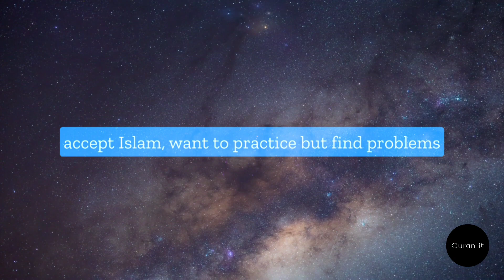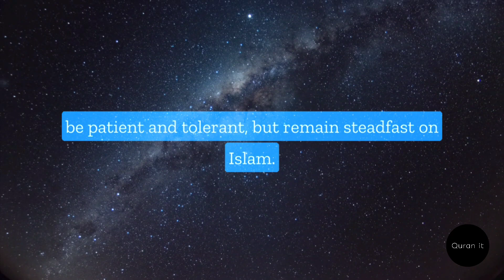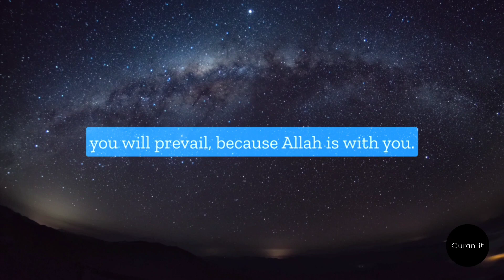My parents don't allow me to wear Hijab or Abaya, must I obey them? | Quran it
Welcome to Quran it! In this thought-provoking video, we feature the insightful words of Sheikh Assim Al Hakeem. Please note that we have used his audio exclusively for this video on our channel.

In today's episode, we delve into a deeply personal and relevant topic: the challenges faced by individuals who choose to wear the Hijab and Abayah, particularly when their parents hold different views or objections. Sheikh Assim Al Hakeem, a renowned Islamic scholar, provides valuable guidance and advice for those grappling with such a situation.

As you watch this video, you will gain a deeper understanding of the importance of Hijab and Abayah in Islam, and how it is both a personal choice and a religious obligation. Sheikh Assim Al Hakeem addresses the dilemma faced by individuals who find themselves in conflict with their parents' preferences and highlights the significance of maintaining family ties while staying steadfast in one's religious beliefs.

The Sheikh shares practical insights and strategies to navigate these sensitive circumstances, emphasizing the importance of open communication, patience, and seeking guidance from knowledgeable scholars. His wise words offer reassurance and guidance to those seeking clarity and support in reconciling their faith with familial dynamics.

We are grateful to Sheikh Assim Al Hakeem for granting us permission to use his audio in this video. His vast knowledge and expertise make him a trusted source, and we encourage you to visit his official channels for further enlightening content.

Let us strive together to deepen our understanding and strengthen our faith.